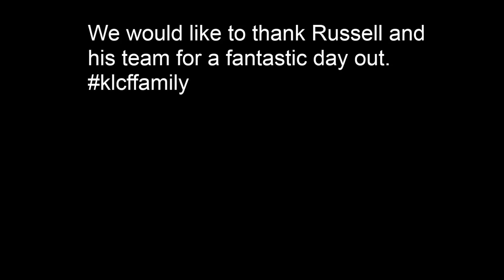KLCF Ability counts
A group of 38 players and parents travelled to Northampton Town to play development fixtures and watch The Cobblers host Accrington Stanley.

We would like to thank Russell and his team from Northampton Town for a fantastic day out.